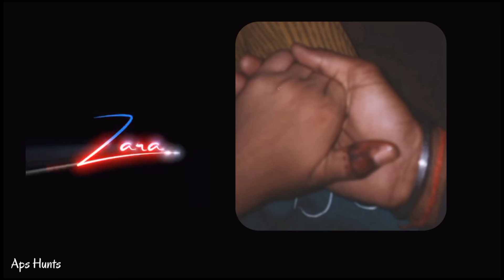🖤Mujhko barsaat bana lo ek lamha Raat banaa le || Hans do na Jara khul ke kahe ki udaasi Hai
Ayush
WhatsApp status
status for girlfriend and boyfriend
sad status
poetry
4K video
shayari
attitude status
attitude
attitude poetry
shayari status
poetry status
status video
WhatsApp video
trending video
trending song video status
trending status
mx takatak status
reels
reels status
heart touching sad video
love video status
love status
4K trending video status
breakup status
catchup status